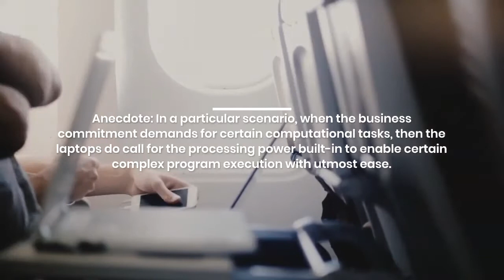How Laptop Rentals Becomes the most Standard Gadget?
Laptop Rentals in Dubai- Techno Edge Systems LLC helps you in getting better yield or productivity for businesses with reduced investments made on technology.